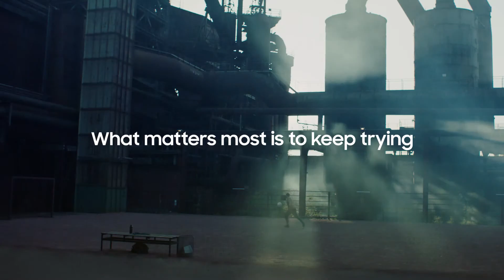Samsung: Mario's Goal